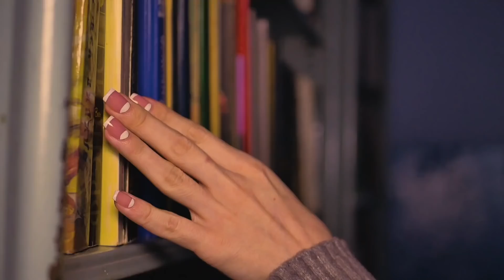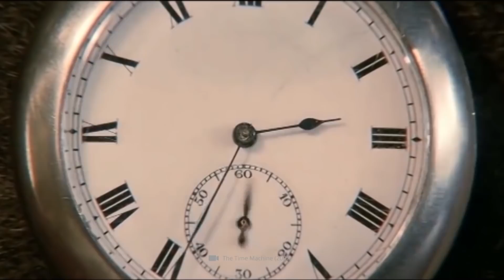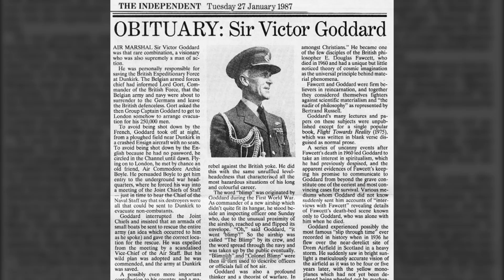Ce garçon a disparu en 1912 et est réapparu après 60 ans!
Depuis la parution du roman emblématique "La machine à remonter le temps" de l'écrivain britannique H.G. Wells, les théories sur la possibilité de voyager dans le temps se sont multipliées. Dans l'histoire, un scientifique peut voyager dans le temps et atterrit dans une société futuriste dans laquelle le cannibalisme est normalisé. Depuis plusieurs décennies, d'autres livres ont été écrits sur le sujet du voyage dans le temps, chacun ayant sa propre version de l'idée. Cependant, il existe un paradoxe majeur qui implique le voyage dans le temps et dont beaucoup de gens ne sont pas conscients. Si nous voyagions dans le temps, changerions-nous immédiatement notre propre temps présent ? En théorie, chaque action entreprise par une personne changerait l'histoire pour toujours, orientant le monde dans une direction légèrement différente de celle qu'il suivait auparavant. Si le voyage dans le temps était possible, serions-nous en mesure de rencontrer notre futur nous-mêmes ou nos ancêtres passés ? Il est également possible d'effectuer une action qui nous empêcherait d'exister. Le voyage dans le temps serait-il possible si tel était le cas ? Nous allons discuter de tout cela et de bien d'autres choses dans la vidéo d'aujourd'hui.